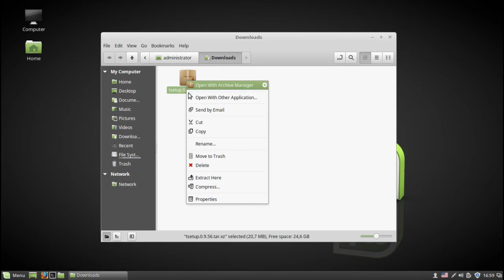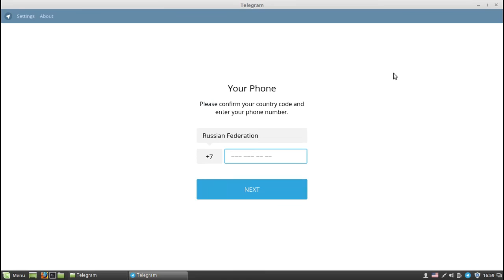Install Telegram on Linux Mint 18 'Sarah'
This is a quick tutorial, we look at how to install Telegram on Linux Mint 18.

For commands, links and more, please look at this updated blog , based on Ubuntu 18.04 but will work, on Linux Mint 18 as well!

The Army Goes Rolling Along - Band And Chorus by The U.S. Army Band